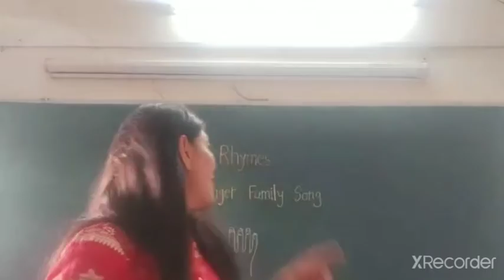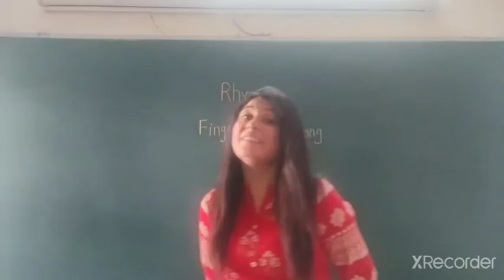C.P. Kotak Pre-Primary School Rhyme- Finger Family Song